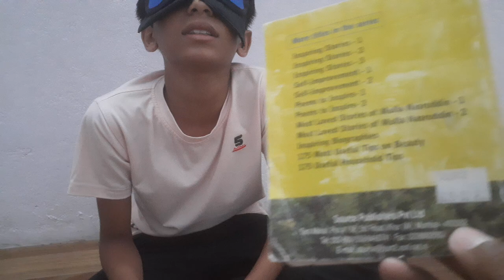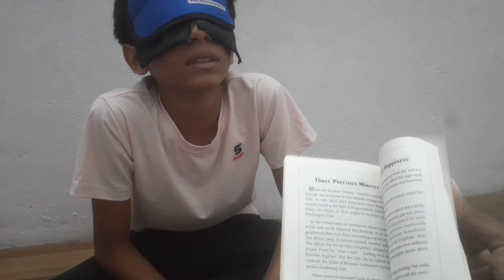RUDRA FENILIBHAI PATEL